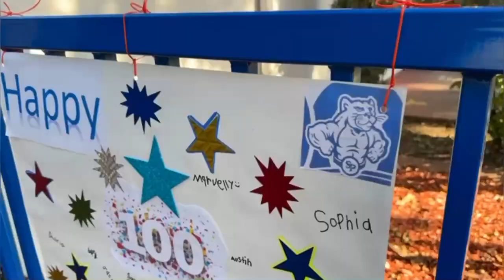Congratulations Sylvan Park ES on your 100th Anniversary!